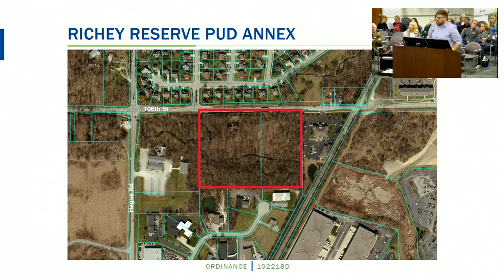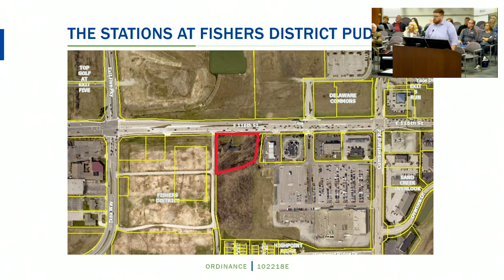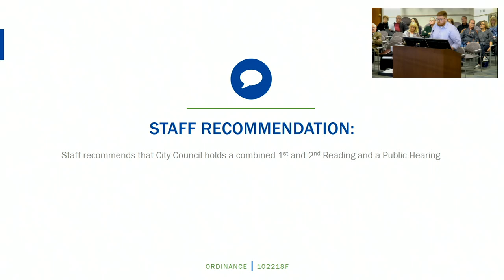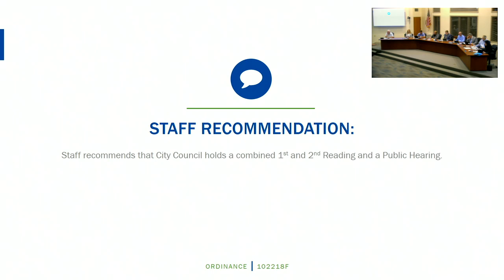City Council 10/22/18